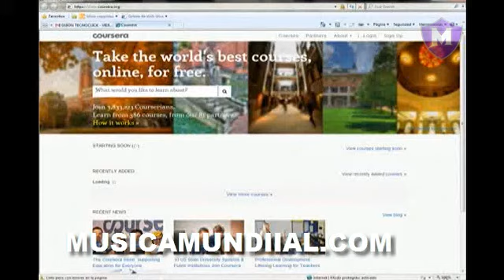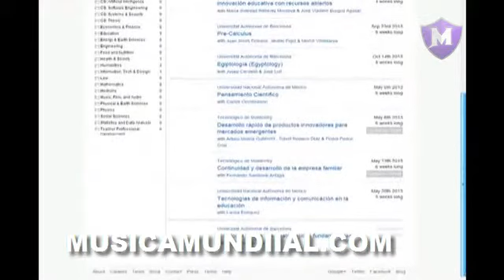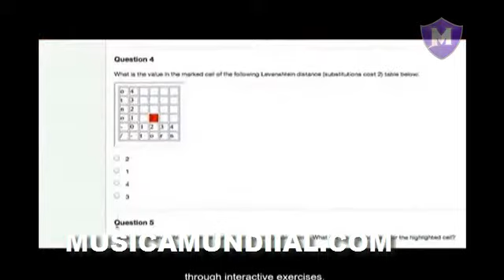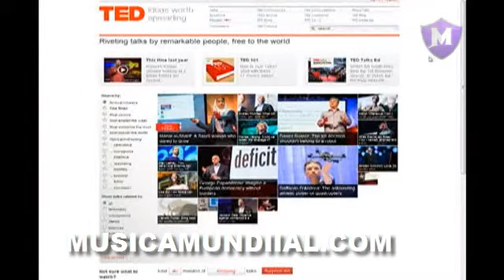Aprende Como Estudiar por Internet Gratis y ser Profesional